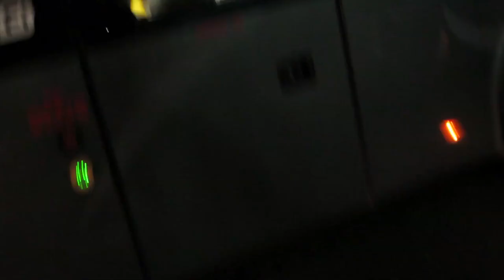Preston North End vs Manchester United (Vlog)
Preston North End vs Manchester United 5th Round FA Cup Tie.